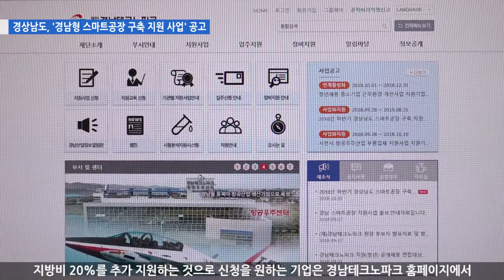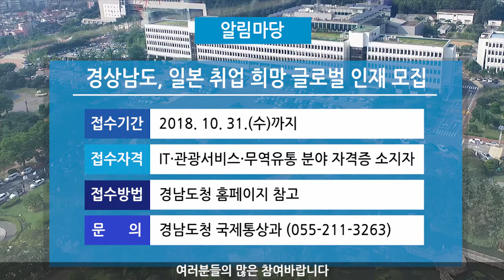[경상남도]경남뉴스 2018-73호(경남도청)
경남뉴스 2018-73호(10월 2일)입니다.